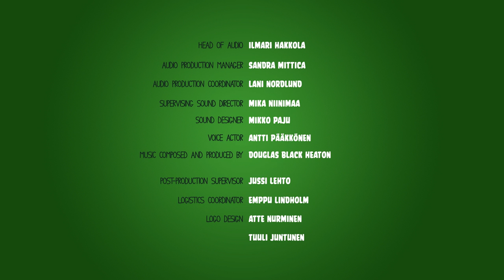s01e09 Get The Hammer (Piggy Tales - Pigs At Work)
Piggy Tales is a CGI-animated series animated to look like claymation premiering on Toons.TV starring the 's enemies, the Bad Piggies and focused to the adventures of curious little Minion Pigs. New episodes came out every Friday on Toons.TV and a week after every Thursday on YouTube.

The series was continued in Piggy Tales: Pigs at Work.

It was later continued again in Piggy Tales: Third Act.

It continued once again in Piggy Tales: 4th Street

Title Cards
The Title Cards varry according to the theme of the season:

Piggy Tales
The title card is a highlighted important part of the episode in a dark green background.

The title card is an artwork of what happens in the episode but not a particular scene, similar to Angry Birds Toons.

Piggy Tales: Third Act
The title card is based on Theatre posters, with a main element in it but often not a particular scene.

Piggy Tales: 4th Street
The title card is an artwork of a scene of the episode made in a different way, in a similar way to a Billpost.